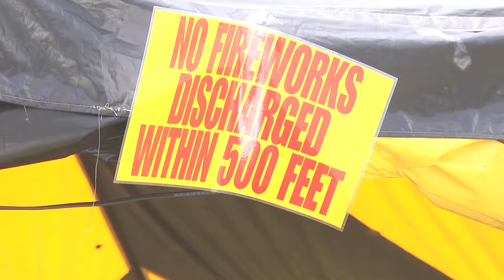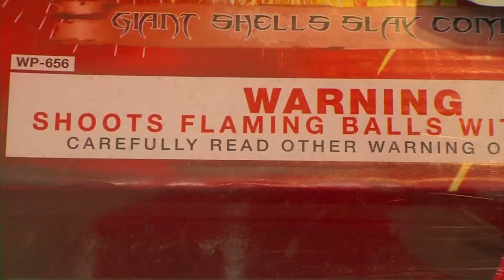511 LATE FIREWORKS SAFETY